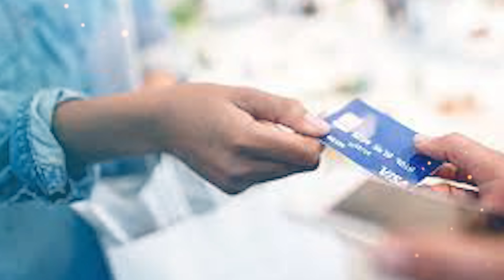Interesting Story About Credit Card Reward Points With A Little Trick | Telugu Ammayi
Hello And Welcome To Telugu Ammayi Official Youtube Channel. This Is The Place Where I will share Interesting Facts, Hiden Stories , Education Information, MYSTERIOUS stories And many more usefull Information. Hope You Will Enjoy Our TeluguAmmayi Videos.

Thank you For Supporting Telugu Messenger Channel